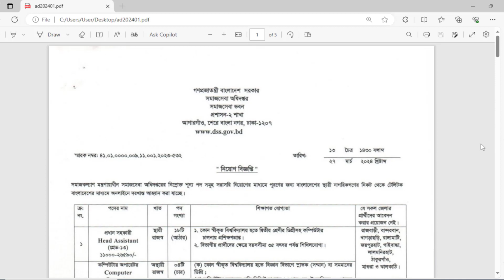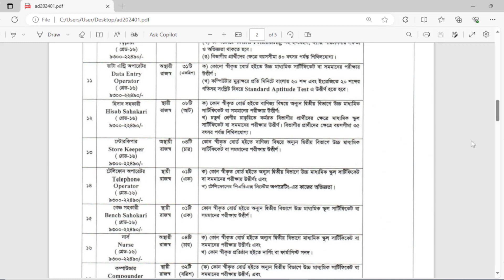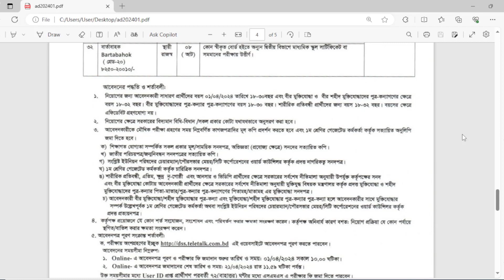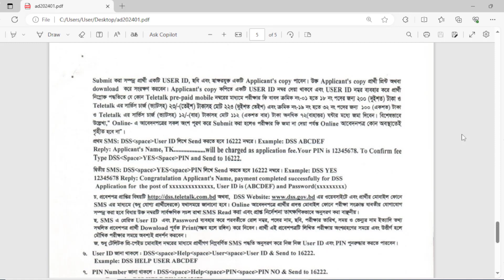২ হাজার পদে 🔥 বিশাল সরকারি চাকুরির নিয়োগ বিজ্ঞপ্তি ২০২৪ প্রকাশ | BD Govt. Job Circular 2024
২ হাজার পদে 🔥 বিশাল সরকারি চাকুরির নিয়োগ বিজ্ঞপ্তি ২০২৪ প্রকাশ | BD Govt. Job Circular 2024